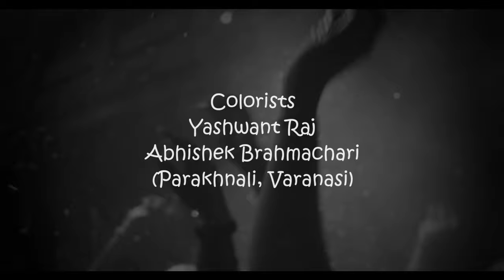RangBhasm I Official Video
Let's celebrate "RangBhasm"!

Parakhnali Presents
In Association With Brahmyasho Productions
An Abhishek Brahmachari Film
"RangBhasm"
Directors Of Photography Amit Mishra Yashwant Raj
Colorists Yashwant Raj Abhishek Brahmachari (Parakhnali, Varanasi)
Camera Accessories Mithun Sonkar
Special Thanks Neeraj Pant
Music, Editing, Produced & Directed By Abhishek Brahmachari